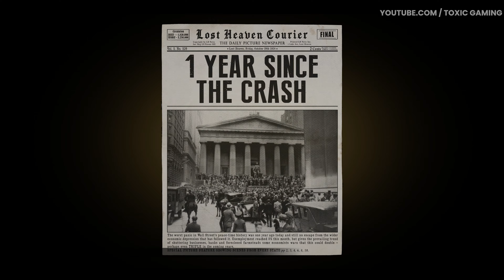MAFIA DEFINITIVE EDITION Walkthrough Gameplay - Part 4 - Ordinary Routine - [4K 60fps]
◉PC Specs :

don't worry the prices are the same :

◉ Cpu Cooler
◉ Hard Drive
◉ Gaming Chair
◉ Gaming Chair